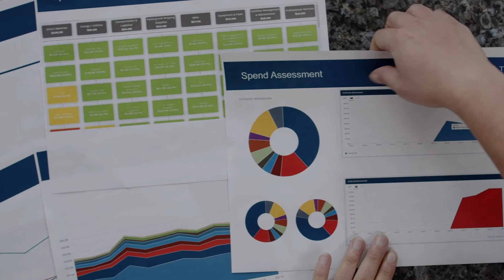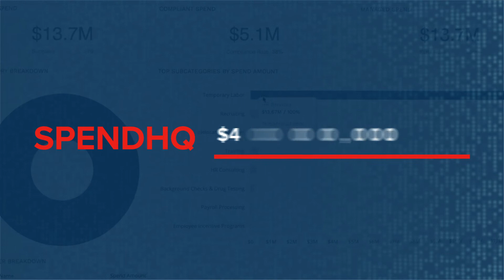Insight Sourcing Group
Voice Over